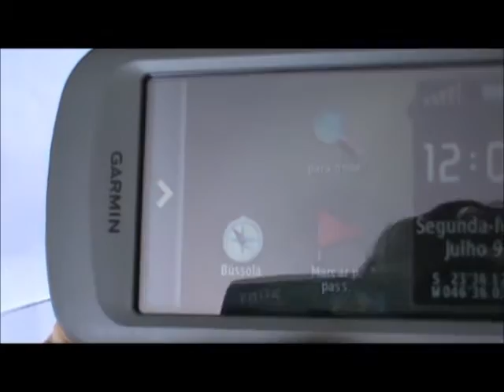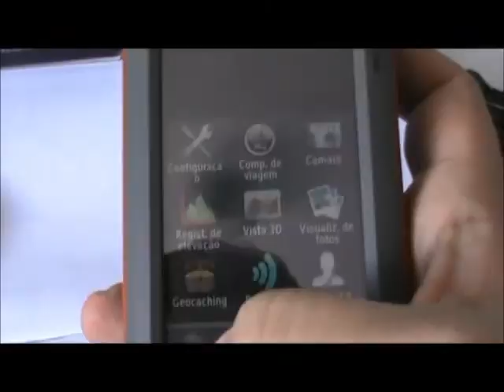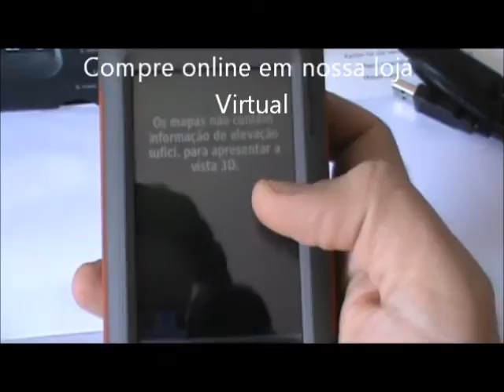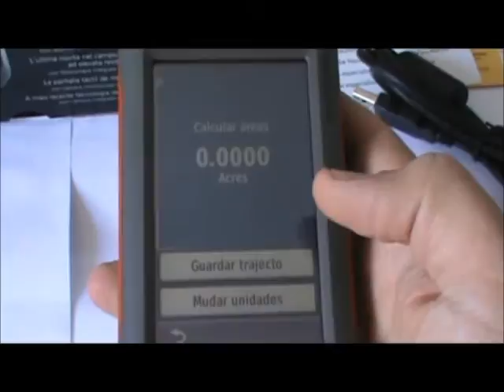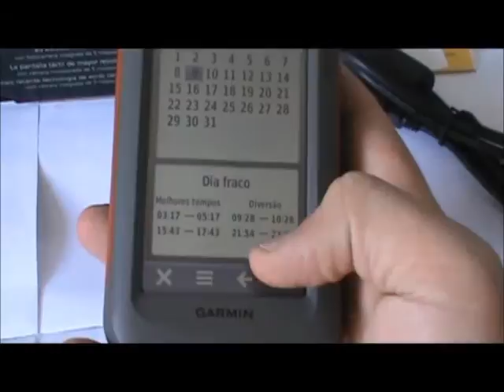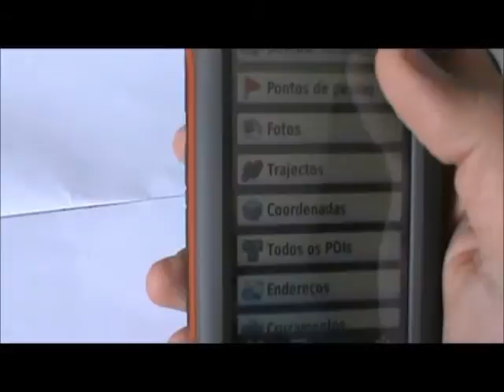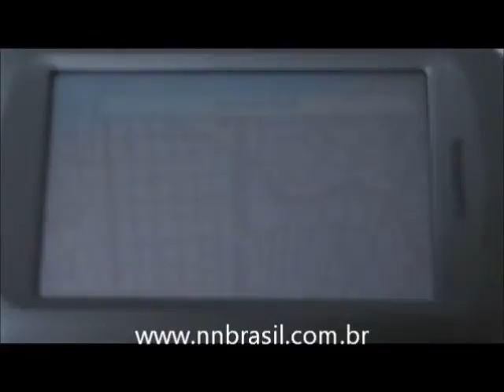Apresentação GPS Montana 650 e suas Principais Funções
Principais Funções do GPSMAP Montana 650 Garmin, Calculo de Área, Fotos, Rotas, Marcar Pontos, Carta Náutica, Mapa Terrestre, Vários Perfis , Navegação Automotiva, Altímetro Barométrico, Bussola Eletrônica e muito mais.

Bem-vindo ao canal @nnbrasil ! Somos uma equipe de especialistas apaixonados por tecnologia, prontos para ajudá-lo a tirar o máximo proveito dos seus equipamentos da marca Garmin. Em nosso canal, você encontrará análises detalhadas de produtos, tutoriais passo a passo e soluções para os problemas mais comuns. Além disso, mantenha-se atualizado com as últimas novidades e informações sobre assistência técnica e reparo.